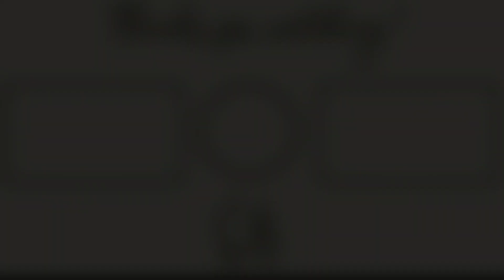ADA MAHLUK ANEH DI RUANG BAWAH TANAH ! REACTION LIFE OF LUXURY